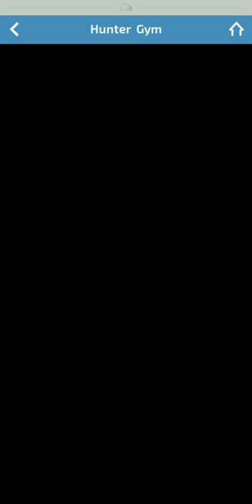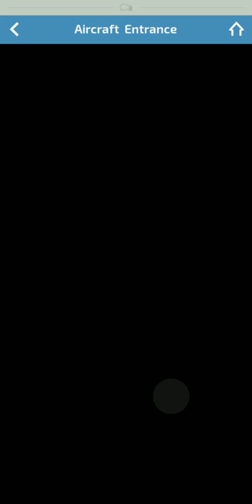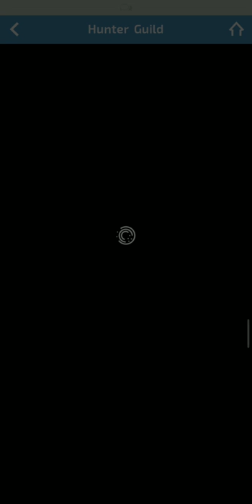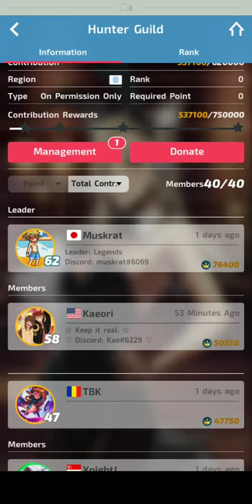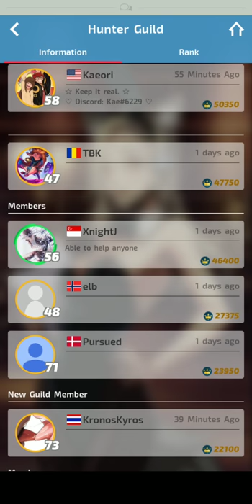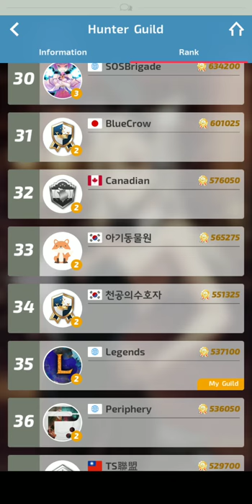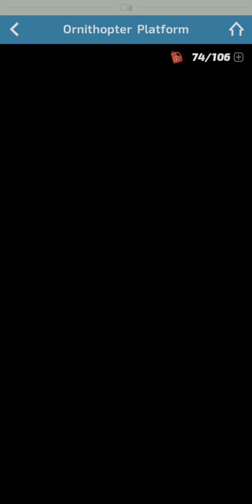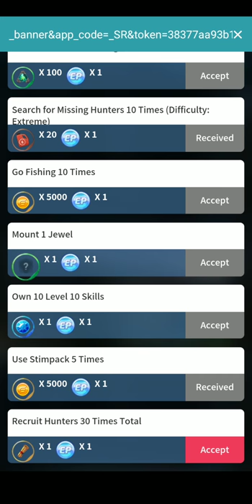How I Play Blustone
This video is an overview on how I play Blustone, and also suggests other ways you might play as well.